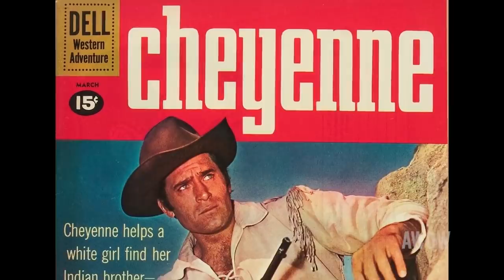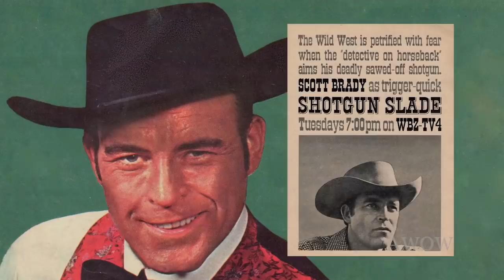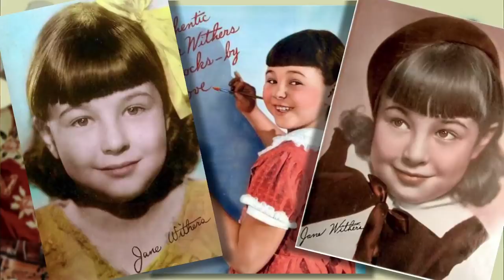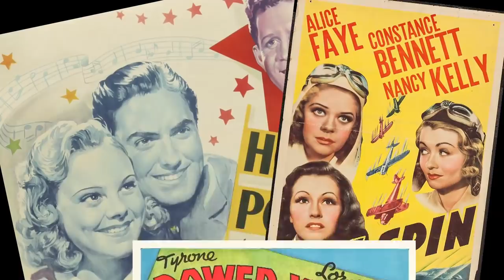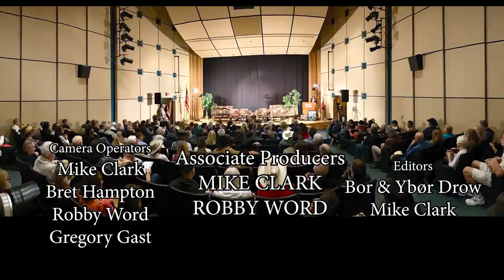9 Stars Over the Age of 90 Share Hollywood Secrets & Candid Moments! Then & Now! AWOW!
Exclusive Interviews! Celebrate the careers of 9 Hollywood veterans whose ages range from 91 to 97.  When I edited this tribute, from February 2021, all of them were still with us and have had all graced our stage at The Autry Museum. They had been popular guests for our celebrity interview series A WORD ON WESTERNS.  Sadly, since originally posting, several of them have died. For this special episode,  we selected highlights from their conversations to showcase the personal anecdotes they shared with us about their western movies and TV appearances.  This group of hard working professionals took us behind the scenes.  You'll get a chance to see some of your favorite performers in stills and film clips and then hear from them about some of the stars they knew and worked with plus learn about their most memorable films and TV shows in the genre. We were so lucky to be joined by them as they shared fond memories about their performances and lives in front of, and away from, the camera.  In this tribute, we begin with the youngest, 91 years old, and went chronologically to the eldest.  I loved putting these clips together and, especially, sitting with them to hear about their films.
Thanks for joining us for this special edition of AWOW.